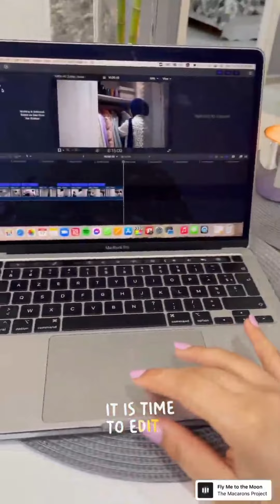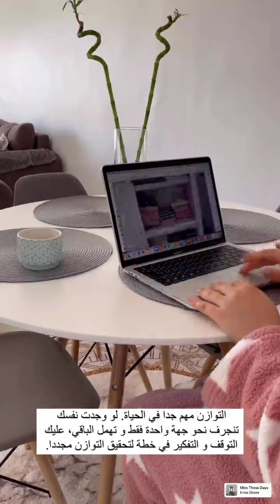⛔سلمى حمادو ♥️ شوفو وش طيبت 🌭 تفرجت الماتش مع زوجي